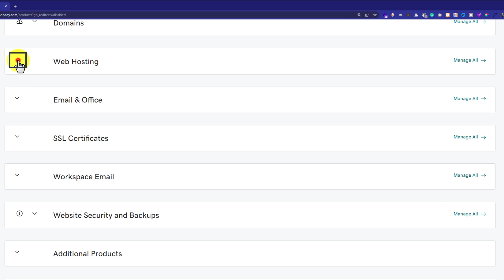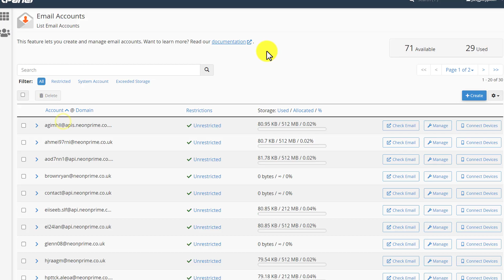How To Change Godaddy Email Password 2024 | Reset Godaddy Email Password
Are you having trouble changing your GoDaddy email password or need to reset it? In this video, I’ll show you how to change godaddy email password in 2024. You can easily change godaddy email password or reset godaddy email password from the Email Account tab in Godaddy Cpanel. At first we will login to our Godaddy cpanel account and then we will change our email password.

In This Video Tutorial You’ll Learn :
1. How To Change Godaddy Email Password
2. Reset Godaddy Email Password

Follow the simple steps to change primary domain in GoDaddy Cpanel:

Step # 1: Login To Godaddy Cpanel
Login to your godaddy account, Click manage next to your web hosting plan, and then click on Cpanel Admin.

Step # 1: Change godaddy email password
From the Cpanel, Navigate to Email section and click Email Accounts, Click manage next to your email, Enter new password and click Update Email Settings.